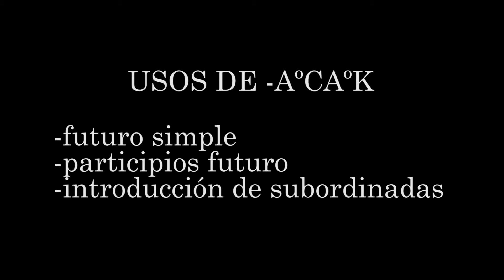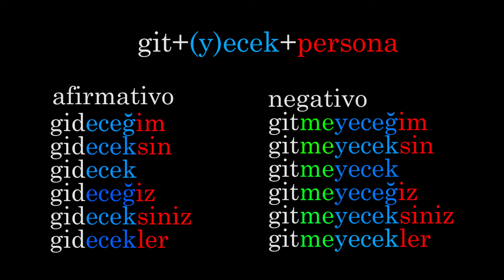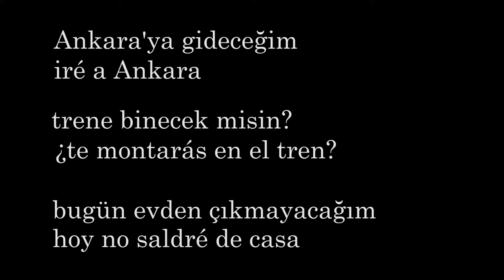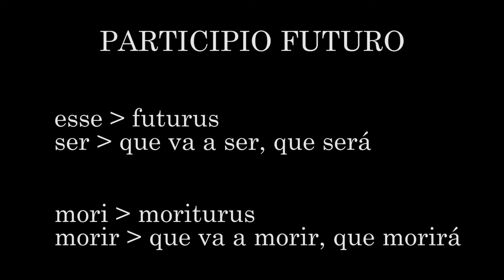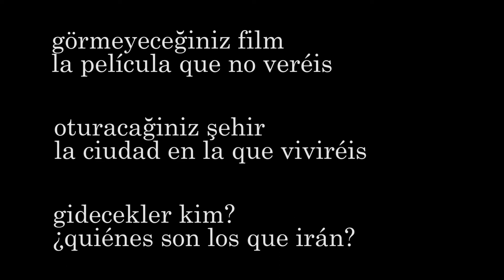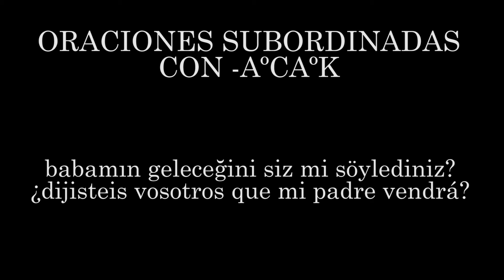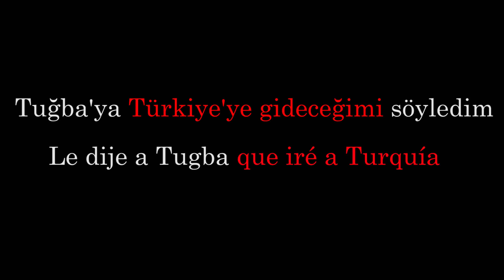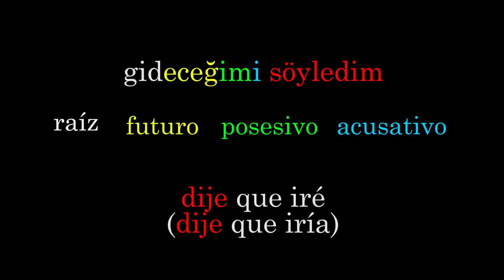GRAMÁTICA TURCA SIN MAMONEOS 6 -- SUFIJO -AºCAºK/ PARTICIPIO FUTURO Y ORACIONES SUBORDINADAS